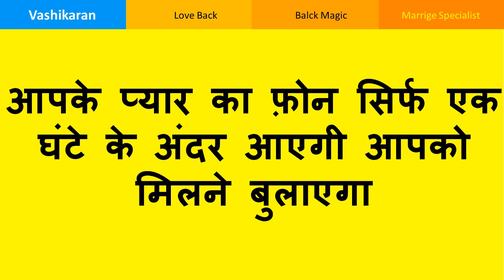वीडियो देखते देखते नाम बोलो सीधे कमरे में आएगी ऐसा वशीकरण होगा छोड़ नहीं पायेगी आपको